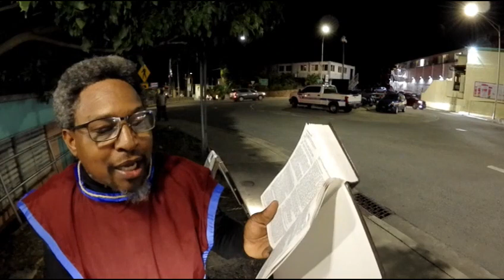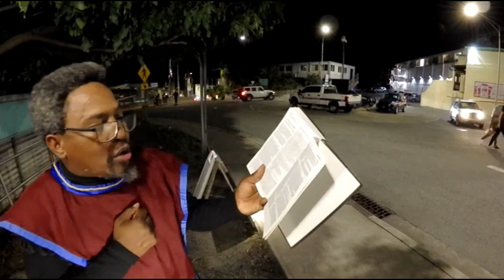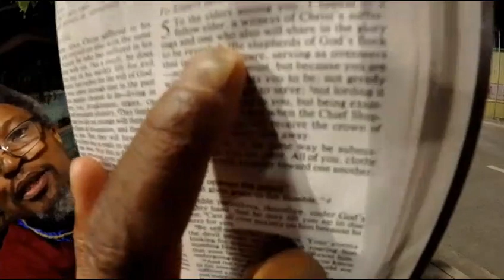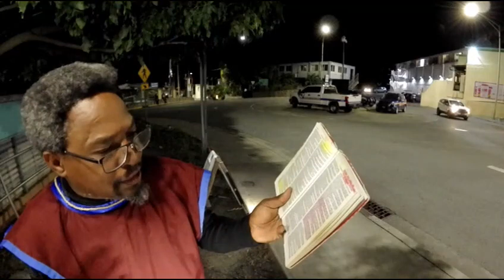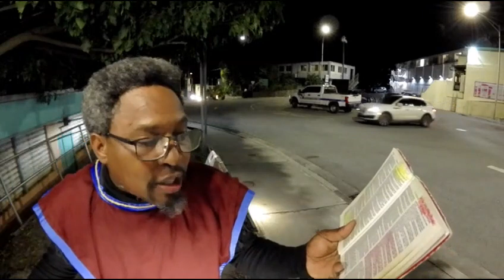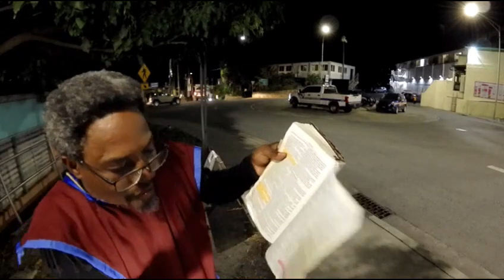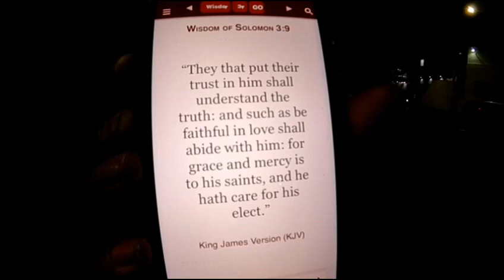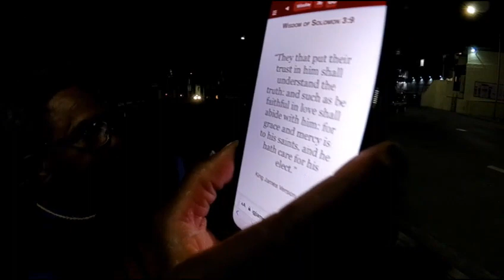LIVE CAMP 01-27-24 “He that overcome, & keep my works unto the end, I give power over the Nations"